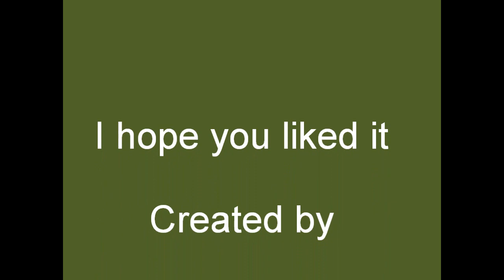Photo impression of Tanks in Town 2010